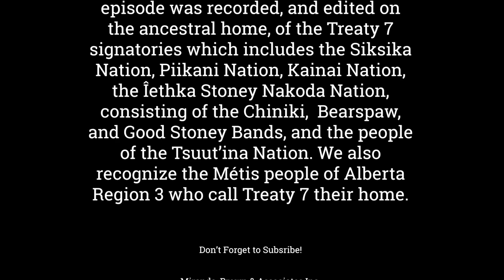One on One with Toronto Mayoral Candidate Toby Heaps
Welcome to the Cross Border Interviews Toronto Mayoral One-on-One series, where we bring you exclusive conversations with the candidates vying for the prestigious position of Toronto Mayor. Today, we have a special guest joining us, someone who is not only dedicated to serving this great city but is also accompanied by a furry friend who has captured the hearts of many Torontonians.

With 102 candidates vying for the position of Toronto Mayor, we want to cut through the spin and sit with the candidates who are running for the position of Mayor.

Please welcome Toby Heaps, candidate for the position of Toronto Mayor, and his loyal companion, Molly!